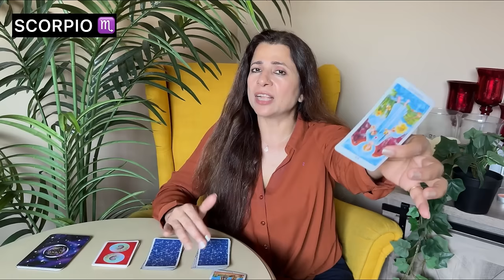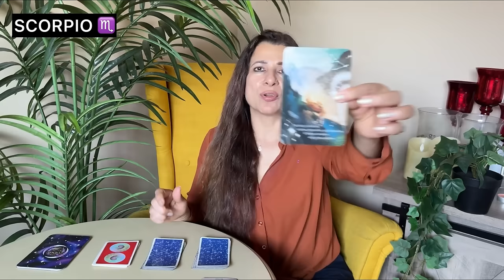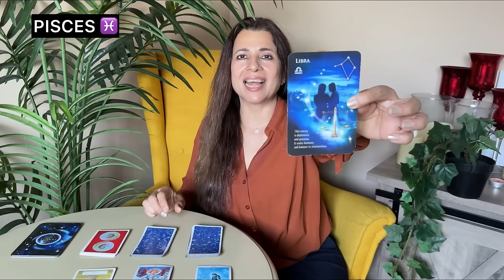🔮 Saptahik Rashifal | 22-28 July 2024 | All Zodiac Signs | साप्ताहिक राशिफल | Weekly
🎬 Intro: 00:00
♈ Aries (मेष) - 00:41
♉ Taurus (वृषभ) - 05:15
♊ Gemini (मिथुन) - 09:27
♋ Cancer (कर्क) - 13:32
♌ Leo (सिंह) - 17:22
♍ Virgo (कन्या) - 22:06
♎ Libra (तुला) - 25:39
♏ Scorpio (वृश्चिक) - 29:59
♐ Sagittarius (धनु) - 34:31
♑ Capricorn (मकर) - 38:55
♒ Aquarius (कुम्भ) - 44:08
♓ Pisces (मीन) - 48:49